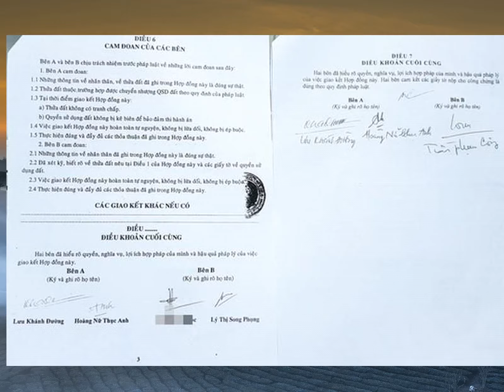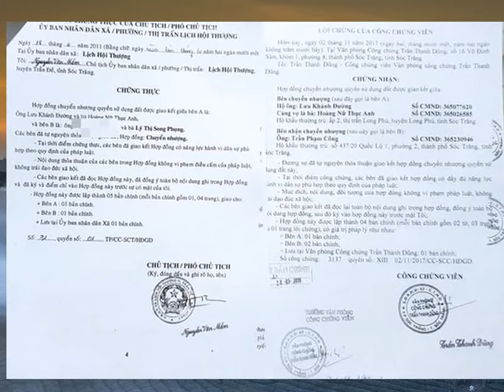Người tố cáo Cục phó Thi hành án Dân sự Sóc Trăng lên tiếng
Tải Game Android hay Miễn Phí Đăng kí kênh xem tin tức mới nhất Ông Tư Công, cho rằng một vị Cục phó Thi hành án Dân sự Sóc Trăng ký bán cùng một thửa đất cho hai người là có hành vi lừa đảo rất rõ nhưng cơ quan điều tra lại kéo dài thời gian xác minh.Những ngày qua, ông Trần Phạm Công (69 tuổi; ngụ phường 2, TP Sóc Trăng) rất bất xúc khi hay tin Phó cục trưởng Cục Thi hành án Dân sự (THADS) tỉnh Sóc Trăng Lưu Khánh Đường phát biểu với báo chí rằng ông Đường là "bị hại" trong vụ ký giấy bán cùng thửa đất số 430 tờ bản đồ số 9 ở ấp Nam Chánh, xã Lịch Hội Thượng (Trần Đề, Sóc Trăng)
Hai người có tên trong hai hợp đồng mua đất do ông Đường ký là ông Trần Phạm Công và ông Trương Tấn L
(ngụ xã An Hiệp, huyện Châu Thành, Sóc Trăng).Một thửa đất bán cho hai người là lừa đảo?
Trao đổi với chúng tôi, ông Công cho biết tháng 11-2017, ông với vợ chồng ông Lưu Khánh Đường đến Văn phòng Công chứng Trần Thanh Dũng ở TP Sóc Trăng để chứng thực hợp đồng chuyển nhượng 75.840 m2 đất của các thửa 430, 701, 702 tờ bản đồ số 7 tại ấp Nam Chánh, xã Lịch Hội Thượng
Trong đó, thửa đất 430 được phía ông Đường bán cho ông Công với giá trên 3 tỉ đồng."Sau khi tôi trả cho vợ chồng ông Đường trên 1,6 tỉ đồng thì em và cha mẹ ông Đường kêu tôi không trả nữa vì đất đó là của họ
Còn ông Đường thì nói đất của ổng nên kêu tôi đưa tiền tiếp
Thấy nhiều người thân của ông Đường không cho tôi đưa tiền cho ông này và xảy ra tranh chấp nên chúng tôi làm giấy cam kết là khi nào ông Đường giao đất thì tôi mới trả hết số tiền còn lại
Như vậy, ông Đường lấy lý do tôi chưa trả hết tiền để không giao đất là sai", ông Công nói.Theo ông Công, trước khi mua đất của ông Đường, người đàn ông có nhiều trang trại chăn nuôi heo, gà này cứ ngỡ rằng ông L
thuê thửa đất 430 của ông Đường để nuôi tôm
Vì vậy, khi thấy ông Đường không giao đất nên ông Công gặp ông L
để tìm hiểu."Tôi mời anh L
uống cà phê và kêu anh ấy trả đất thuê của Lưu Khánh Đường để Đường giao cho tôi
Lúc đó, anh L
mới đưa ra hợp đồng Lưu Khánh Đường bán thửa đất 430 cho anh ấy khiến cả hai bất ngờ
Trong hợp đồng của anh L
thì UBND xã Lịch Hội Thượng xác nhận, hợp đồng của tôi thì Văn phòng Công chứng Trần Thanh Dũng xác nhận
Như vậy, cả hai hợp đồng đều có giá trị thì rõ ràng việc Lưu Khánh Đường bán một thửa đất cho hai người là vi phạm pháp luật với hành vi lừa đảo", ông Tư Công bức xúc nói.Sẽ khiếu nại lên Bộ Công an
Trước sự việc đã giao tiền tỉ cho ông Đường nhưng không được vị Cục phó Cục THADS Sóc Trăng giao đất, ông Công gửi đơn tố cáo ông Lưu Khánh Đường đến Cơ quan Cảnh sát điều tra (CSĐT) Công an tỉnh Sóc Trăng
Ông Công cũng gửi đơn đến UBND tỉnh Sóc Trăng để yêu cầu xử lý ông Đường nhưng Ban Tiếp công dân của Văn phòng UBND tỉnh Sóc Trăng trả lại đơn, hướng dẫn ông Công liên hệ Cơ quan CSĐT Công an Sóc Trăng để được giải quyết."Hành vi của ông Đường là quá rõ ràng
Nếu cơ quan điều tra không giải quyết thì tôi sẽ khiếu nại hoặc tố cáo lên Bộ Công an", ông Công nói.Như đã thông tin, lãnh đạo Cơ quan CSĐT Công an Sóc Trăng cho biết đang trưng cầu giám định một số giấy tờ mới phát hiện được trong vụ ông Công tố giác tội phạm xảy ra tại ấp Nam Chánh, xã Lịch Hội Thường
Người bị tố giác là ông Lưu Khánh Đường vì ông Công cho rằng vị cán bộ này bán cùng một thửa đất cho 2 người là có hành vi lừa đảo chiếm đoạt tài sản."Như vậy, tôi chỉ bán đất một lần đúng theo pháp luật là bán cho ông Công
Tuy nhiên, ông Công chưa trả hết tiền thì hủy hợp đồng, tôi lấy đất lại
Còn ông L
hồi xưa ký giấy tay, mà giấy tay chỉ có giá trị đến lúc 2 bên đến ngân hàng lấy giấy đất ra rồi thỏa thuận lại cách mua bán chính thức và ký hợp đồng theo pháp luật
Giấy tay đó chỉ là để làm tin thôi", ông Đường nói.Ông Đường còn nói rằng việc ký giấy bán đất cho ông L
là do nợ tiền mua thức ăn nên ký để làm tin
"Ông L
ép tôi ký giấy để làm tin và giấy tay đâu gọi là mua bán đất được
Đất đai là tài sản đặc biệt chứ không phải xe cộ
Giấy tay thích thì viết với nhau thôi
Tôi ký vì ổng thích, còn ra pháp luật người ta không công nhận
Trong vụ này tôi là bị hại vì bán đất cho ông Công nhưng không nhận đủ tiền
Còn đất của tôi ông L
sử dụng mấy năm, ông ấy phải trả lại tiền sử dụng đất của tôi", ông Đường giãi bày.